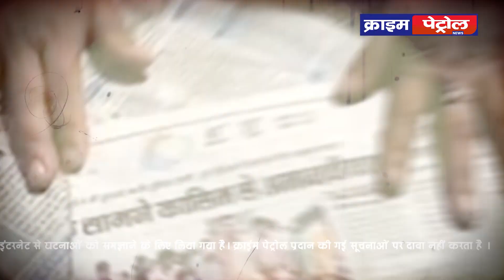MP Serial Killer : दिन भर वो लोगों के कपड़े सिलता और रात को कफन... 33 मर्डर करने वाला हैवान!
दिन ढलते ही उसके अंदर का हैवान जागता और वो अपने शिकार पर निकल जाता...उसने सिर्फ अपने शौक के लिए एक नहीं, 2 नहीं बल्कि पुरे 33 लोगों को मौत के घाट उतार दिया या यूं कहे कि 33 लोगों के कफन तैयार कर दिए. इस राक्षस दर्जी की एक बात बड़ी हैरान करने वाली ये थी कि वो लोगों की हत्या को पुण्य का काम बताता था. वो कहता था वो लोगों को मौत नहीं मुक्ति दे रहा है